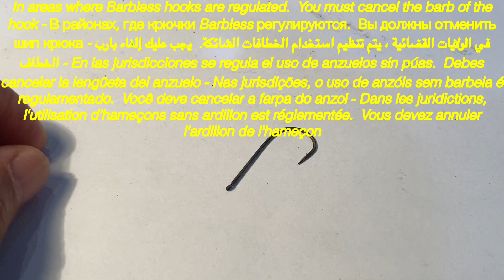Small hook no barb - Anzuelo pequeño sin lengüeta - خطاف صغير بدون رأس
Fishing experience